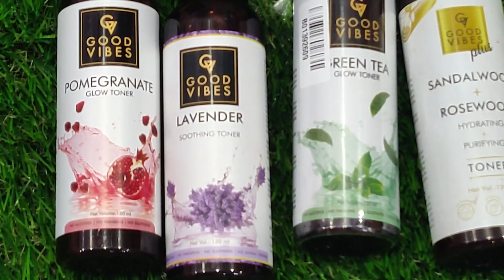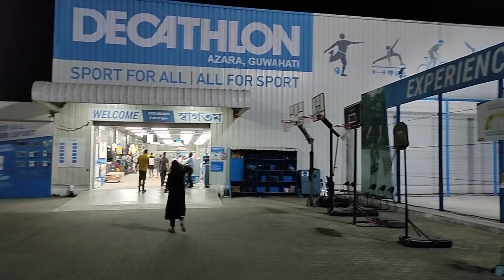আজি অলপ বেলেগ ধৰণৰ Shopping কৰিলো ||পুজাবোলি Husband দে কি কিনি দিলে || Stay stylish with Sangita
Good Vibes Glow Toner - Green Tea (120 ml)